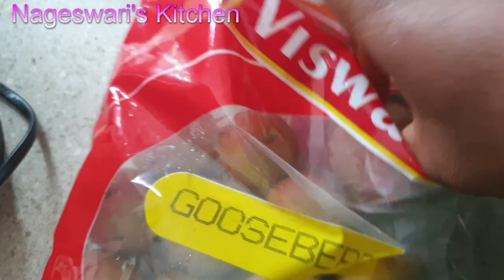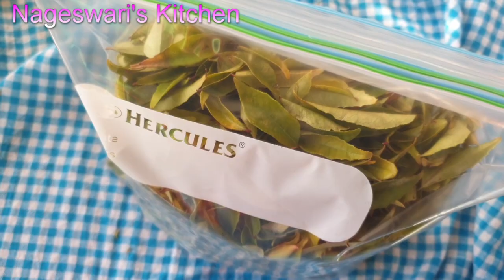கறிவேப்பிலை செடியில் நிறைய கிளைகள் வளரனுமா??விதைகள் போட்டோமே என்ன ஆச்சு??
செலவே இல்லாமல் Zero Budget 5 உரங்கள் | 5 Best Organic Liquid that I follow to my Melbourne Garden